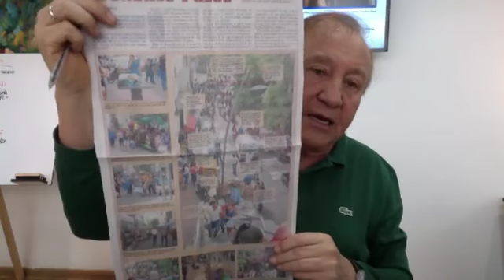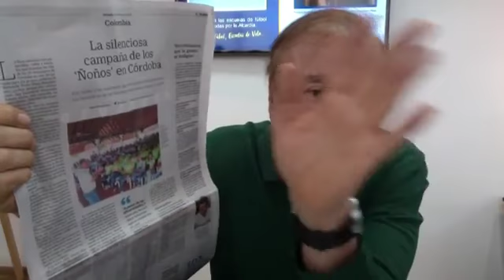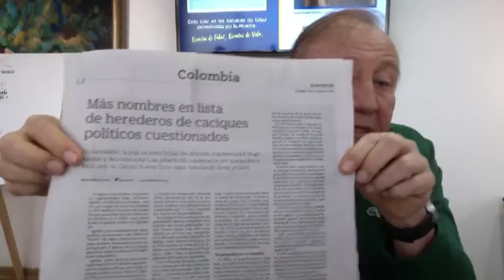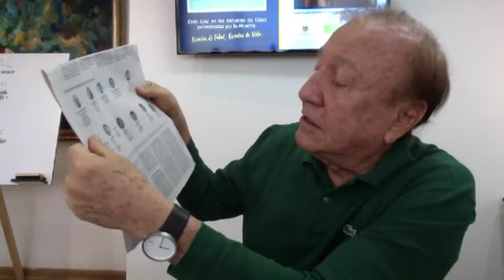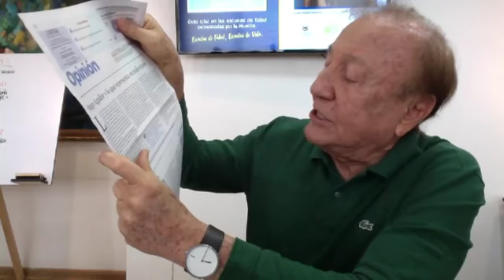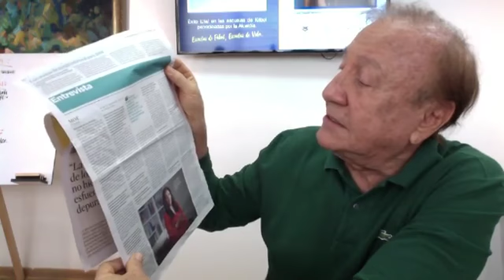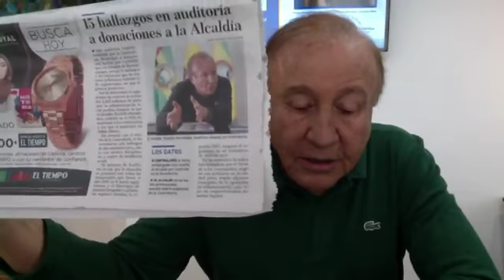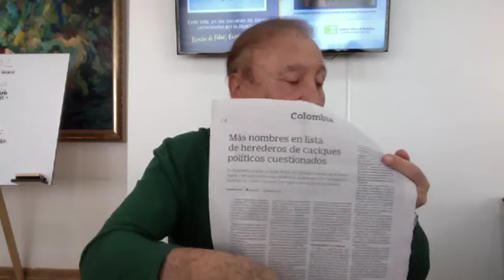Hable con el Alcalde: Tema 'Escuelas de fútbol, escuelas de vida'